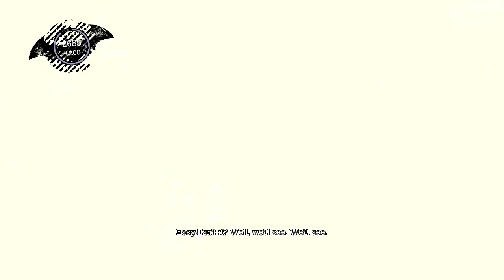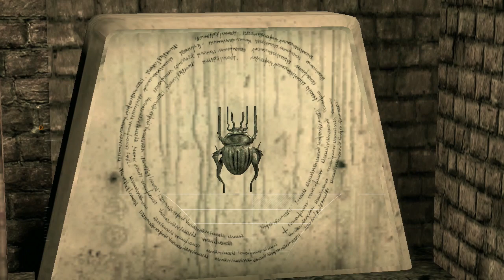Road To Batman Arkham Knight: Batman Arkham Asylum - Part 4 - The Batmobile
This series is part of our lead up to Batman Arkham Knight. Look forward to more Batman Arkham Knight related content soon.

This is Part 4 of TheMediaCows' Batman Arkham Asylum Gameplay Walkthrough, showing the introduction of Batman Arkham Asylum. We are playing Batman Arkham Asylum on Playstation 3 (PS3) for this walkthrough. Join Ray and Dewey as they try to foil the Joker's nefarious plot.

Batman Arkham Asylum features an original story penned exclusively for the game by famous Batman author and five-time Emmy award winner, Paul Dini, whose credits include "Lost" season one and "Batman The Animated Series." As the game begins Batman is personally delivering his nemesis, The Joker, to the asylum at Arkham Island, but he is uneasy. Although the Arkham asylum is well fortified, he has a nagging feeling that all is not well, which proves to be the case when seconds after turning The Joker over to the guards, the master criminal breaks free of his captors. Even more surprising than this quick turn of events is the revelation that it was never The Joker's intent to escape the vault-like facility, but instead to trap Batman there. Surrounded by an asylum full of dangerous criminals, many of which he put there and all at the beck and call of the Joker, can Batman survive and discover what is behind the Joker's intricate plot?

Publisher: Eidos Interactive, Warner Bros. Interactive Entertainment